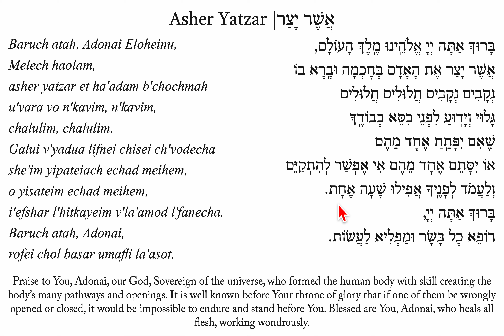Asher Yatzar (Read) Learner Speed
Voice: Rabbi Rachael
Prayer: Asher Yatzar
Speed: Learning the words
Melody: Reading